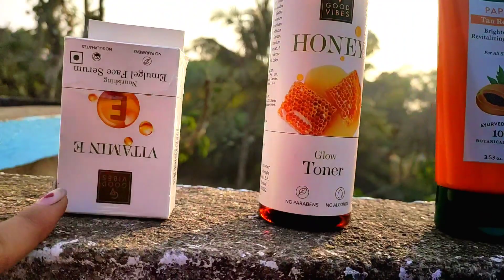How to Facial at home to get glowing and clear Skin..Foyara Creation 6.5M views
I am not a Professional Vlogger. I just try to capture the moments for lifetime.
বাংলায় ইউটিউবে কিছু করতে চাই ✌

Follow my all youtube video..

                                      The foyara king 👑...